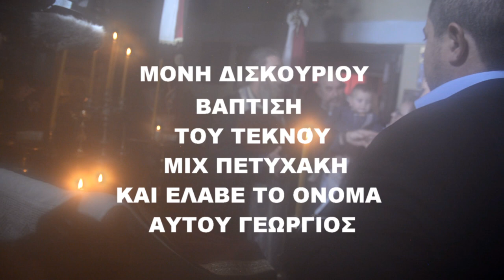ΜΟΝΗ ΔΙΣΚΟΥΡΙΟΥ ΒΑΠΤΙΣΗ ΤΕΚΝΟΥ ΜΙΧ ΠΕΤΥΧΑΚΗ & ΟΝΟΜΑ ΑΥΤΟΥ ΓΕΩΡΓΙΟΣ Ρεπορτερ οΤριπαππους Χαηνομανωλης